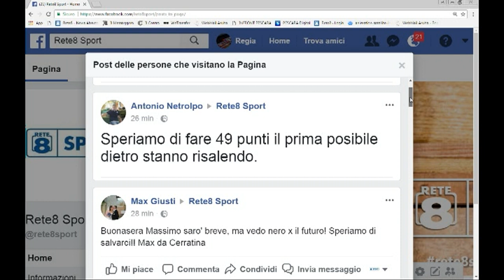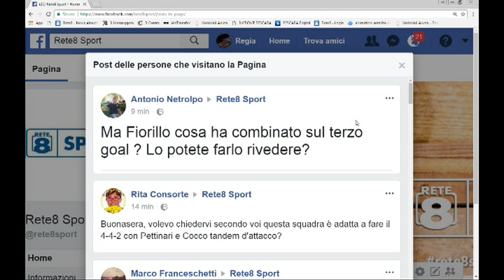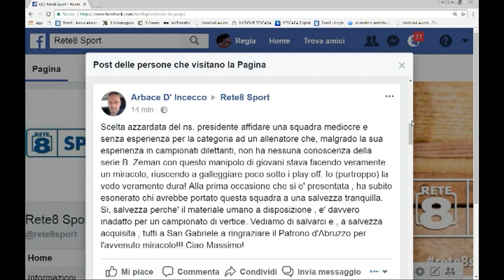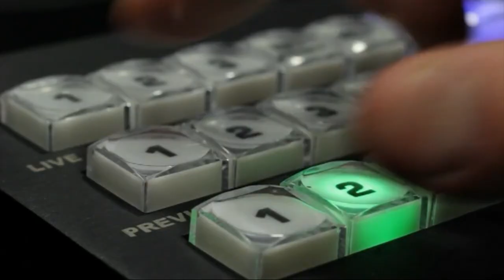Terzo Tempo Live Pescara - Parma